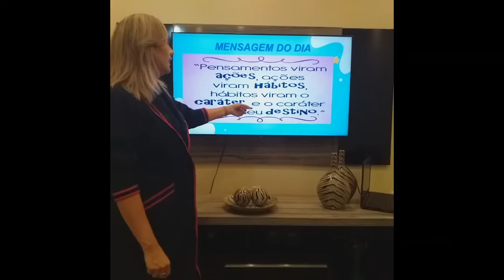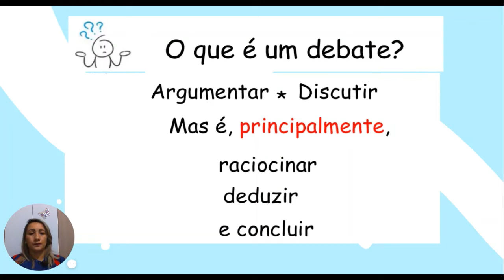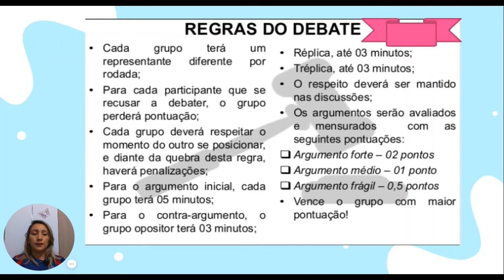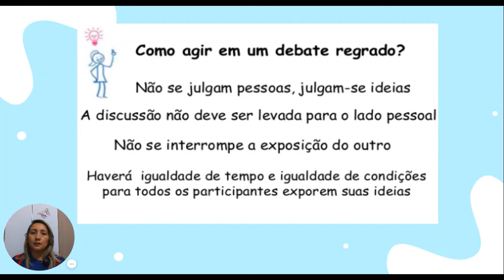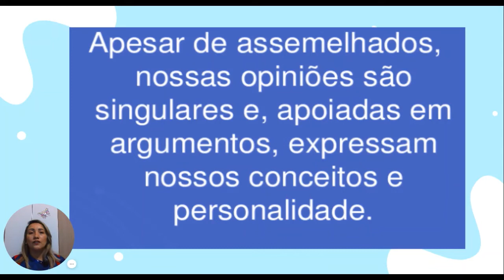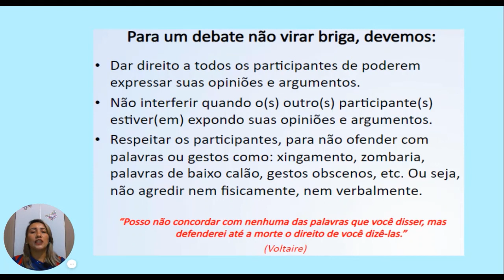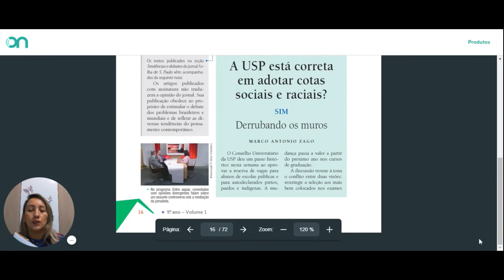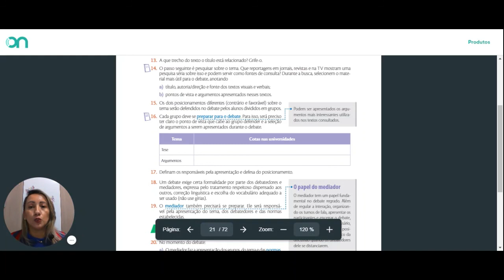9ºano-aula-07 = DEBATE REGRADO – Argumentos e papel do mediador.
Professora: Lenilza Oliveira.
Disciplina: Língua portuguesa.
Data: 11/02/2021.